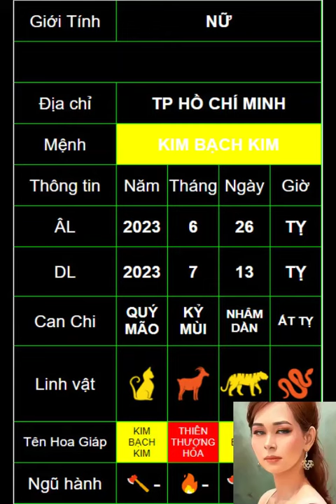Xem tên cho bé 26 tháng 6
Theo dõi Lục Trụ Mệnh Lý trên các nền tảng khác :
 CÔNG TY CỔ PHẦN CÔNG NGHỆ TIÊN ĐOÁN TƯƠNG LAI MOM
▶ Địa chỉ: 280 Nam Kỳ Khởi Nghĩa, P8, Q3, Ho Chi Minh City, Vietnam
+  Ý nghĩa họ và tên
+ Ngũ hành theo ngày
+ Lớp học mệnh lý
+ Lục trụ mệnh lý đồ thị
+ Ẩn số Lục Thập Hoa Giáp
+ Cải vận Mệnh lý
+ Tứ Trụ Mệnh lý
+ Phong thủy Ngũ Hành
© Bản quyền thuộc về: CÔNG TY CỔ PHẦN CÔNG NGHỆ TIÊN ĐOÁN TƯƠNG LAI MOM